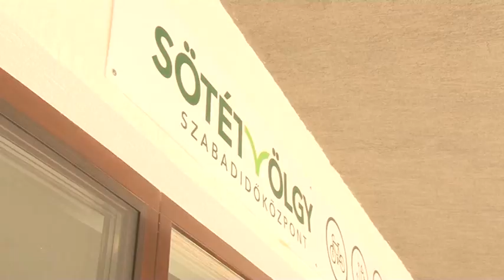Átadták a Szekszárd melletti Sötétvölgyi Szabadidőparkot! 20190503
Átadták a Szekszárd melletti Sötétvölgyi Szabadidőparkot! A Gemenc Zrt. és az Agrárminisztérium közös fejlesztésének köszönhetően mostantól több funkciós fogadóépület, játszótér, és családi piknikezőhely várja a természetbarátokat. A 130 millió forintos fejlesztés részeként a Sötétvölgyi tó fahídjait is felújították.